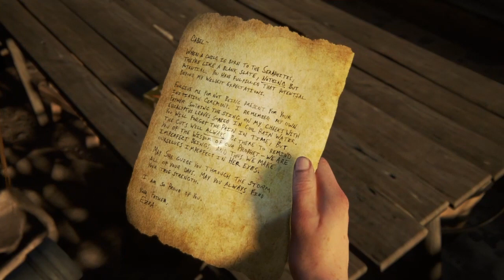The Last of Us 2 - part 21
This part so fun and action pact and some interesting things happend.

ps4share ,PlayStation 4,SHAREfactory™,Sony Interactive Entertainment,morningstarnyor,{5122e5bc-d044-4bd4-b2a8-dcc4c5a28547},TLOU2,the last of us part 2,the last of us,ellie,joel,tommy,dina,abby,gameplay,playthrough,walkthrough